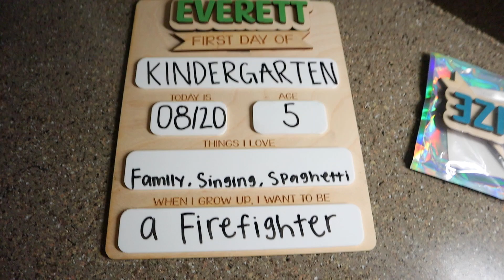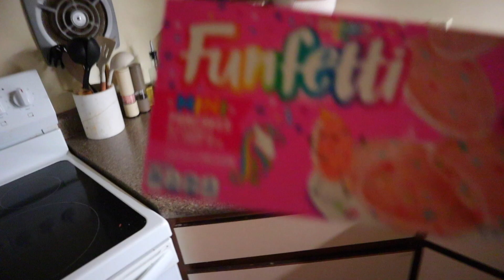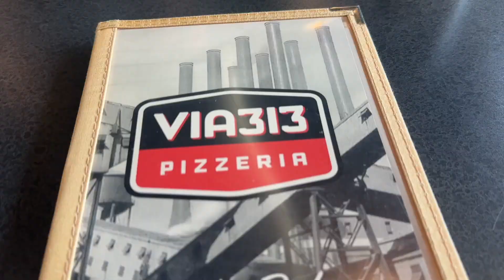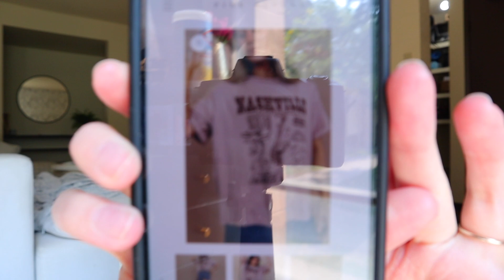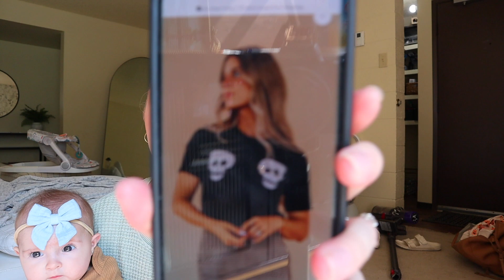1st day of school, labor day, clothing haul! | Emily Neria Vlogs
1st day of school, labor day, clothing haul! | Emily Neria Vlogs

My Camera- Canon EOS M50 Mirrorless Vlogging Camera Kit with EF-M 15-45mm lens, Black

Hi! My name is Emily! I’m a wife and mama of 3 and I love making videos! I’m a vlogger + I love make mommy, cleaning, beauty, organizing videos + more!